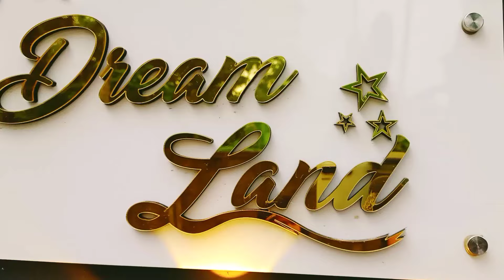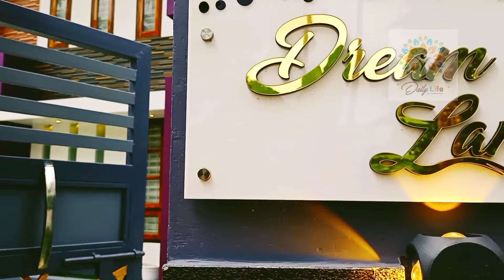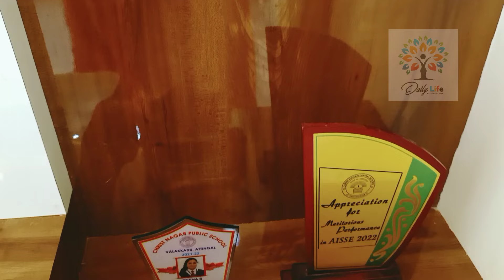4100 Sqft വീട് || Home Tour Malayalam || Trending Home Kerala || New Trending Home Design 2023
4100 SQFT -ൽ  പണിത  വീട്
രണ്ട് നില
5 റൂമുകൾ
5BHK
Trending Home Tour Malayalam